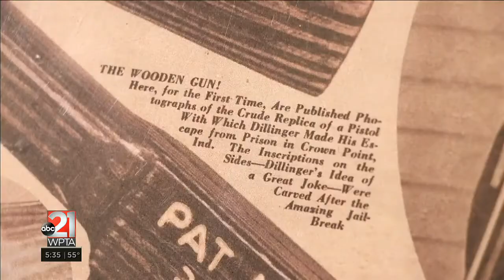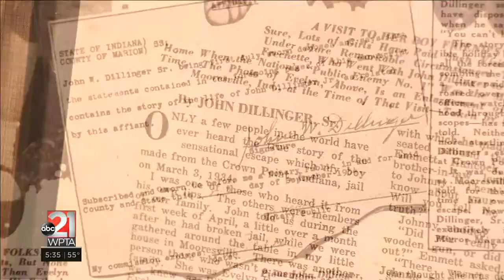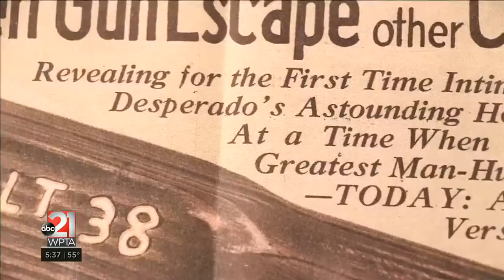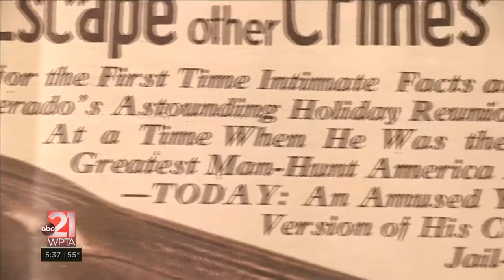John Dillinger collector claims he has found the infamous wooden gun used in Crown Point jail escape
AUBURN, Ind. (WPTA21) - It was a rare opportunity for the Auburn Cord Duesenberg Automobile Museum to host the Hoosier Hoodlum’s famous jail escape vehicle. John Dillinger historian and collector Mark Love found and restored the 1933 Ford V8 the anti-hero stole from Crown Point Jail Sheriff Lillian Holley. For the past year, it has been on display in a community once ravaged by Dillinger’s gang.

Though the car’s time at the museum has come to an end, Love brought what he says, is an even rarer artifact to share with ABC21. The story begins with Dillinger’s legendary jail break. According to the FBI, the gangster was finally arrested, and thrown into jail in Crown Point — awaiting trial for the murder of a police officer. But Dillinger broke out on March 3, 1934, in a way that would cement his name in history. Authorities reported he used a wooden gun to trick guards, robbing them of two machine guns, giving him leverage to lock up jail staff. That all happened before he made the getaway in Holly’s car. “You could pretty much say it’s the most valuable item that has anything to do with Dillinger,” Love said of the fake gun. “No matter where I go throughout the years, I’ve always been asked about the wooden gun. It has become quite an icon in people’s eyes.”
“I had been contacted before about the wooden gun, but because of traveling around with the car, I didn’t have time to contact the family,” he continued. “They thought I might be a good person to figure out if the gun was real, or wasn’t real. They didn’t know themselves.” Newspapers often preserve some of the best information. Love found and used an article published on November 11, 1934 — it included several photos of the gun, from three different angles. And the author of the tell-all had about the closest relationship with the Hoosier Hoodlum — his father, John Dillinger, Sr. Its lengthy title read in part: Dillinger’s Own Story of his Wooden Gun Escape and other Crimes Now Revealed by his Father! Revealing for the First Time Intimate Facts and Photos of the Dead Desperado’s Astounding Holiday Reunion with his Family, At a Time When He Was Quarry in the Greatest Man-Hunt America Has Known — TODAY: An Amazed Young Man’s Version of His Crown Point Jail-Break.

Fast-forward to 2022, and the story becomes a little more convoluted. There is more than one person making the claim that the wooden gun they own, is the authentic faux weapon used by Dillinger. But here is why Love believes his artifact is the real deal — case closed.

Through his research, Love believes Dillinger worked with his lawyer Louis Piquett and investigator Arthur O’Leary to smuggle in a wooden gun, concealed in a carved out Bible. He claims they had help from the inside. Love claims that to fashion the gun they used, they had to seek help from a wood craftsman in Chicago — but spread the lie that Dillinger carved it from within his cell, to protect the official that helped them.

Love acknowledges that members and known associates of Dillinger may have made more than one copy of the wooden gun. “Even back then, its been told that Blunk [jail official and alleged accomplice] received a thousand dollars for that gun. Had this photo been made right here,” he said gesturing to the newspaper article, “before they sold it, they would’ve plainly seen that that gun wasn’t the real gun.”

Love says the real wooden gun was given by Dillinger to his father — a keepsake to remind him the time he escaped out of one of the nation’s most secure jails, with a toy. He believes it was then handed down to Dillinger, Sr.’s daughter Audrey. He says her oldest son sold it to a man in Chicago. Love obtained it from descendants of the man that made that purchase. Using the newspaper’s detailed photos, Love says his gun, is an exact match.

But do a quick google search for other Dillinger wooden guns, and the most popular you’ll find — is in Northwest Indiana. In 2015, the IndyStar reported the John Dillinger Museum opened up at the Historic Lake County Courthouse in Crown Point. A follow-up story revealed it abruptly closed two years later. Among that collection, is another wooden gun, they claim is the authentic version owned and used by Dillinger.